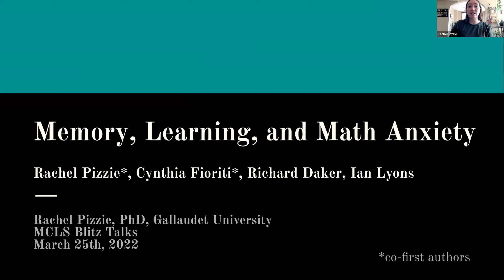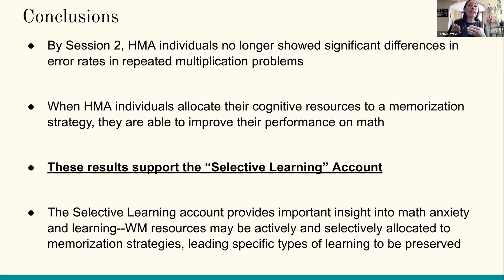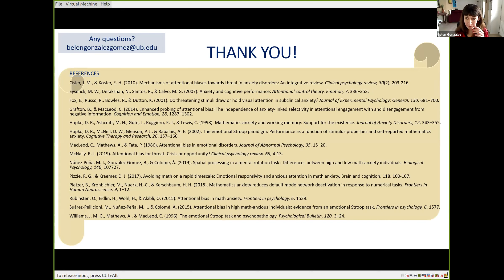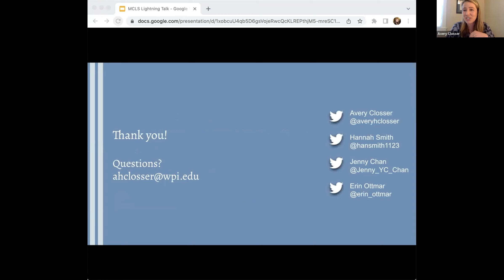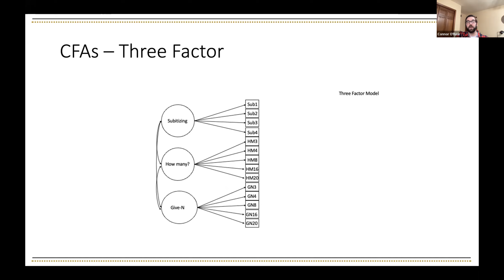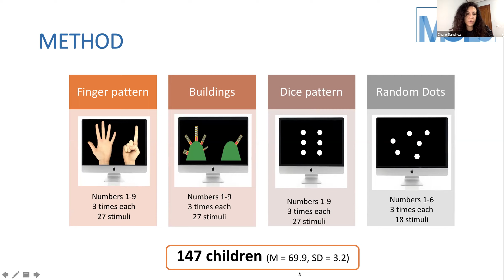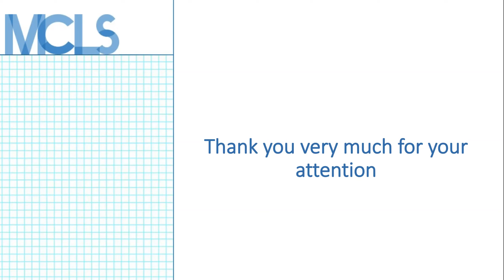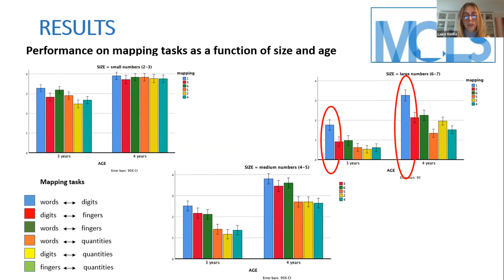MCLS Online Mar 25 2022 -- Lightning Talks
Memory, learning and math anxiety
Rachel Pizzie, Ian Lyons, & Richard Daker

A biased attentional orienting to maths or a less efficient attentional control: what best characterises math anxiety?
Belén González Gómez, Àngels Colomé, María Isabel Núñez-Peña
Presenting Author: Belén González Gómez, Doctoral Student, Department of Social Psychology and Quantitative Psychology, Faculty of Psychology, University of Barcelona, SPAIN & Institute of Neurosciences, University of Barcelona, SPAIN

Adding Embodiment to Worked Examples: Exploring the Value of Student Action and Self- Explanation
Avery Closser, Hannah Smith, Jenny Yun-Chen Chan, & Erin Ottmar
Presenting Author: Avery Closser, Doctoral Student, Worcester Polytechnic Institute

Measuring Children’s Understanding of the Cardinality Principle
Connor O’Rear, Partrick Kirkland, & David Purpura
Presenting Author: Connor O'Rear, Postdoc, Purdue University

Mapping between number words, written digits, dot arrays, and finger configurations in preschoolers
David Muñez, Rosario Sanchez, & Laura Matilla
Presenting Author: Rosario Sanchez, Professor, University of Salamanca, Spain

Numerical patterns. Fingers are more than just an external aid